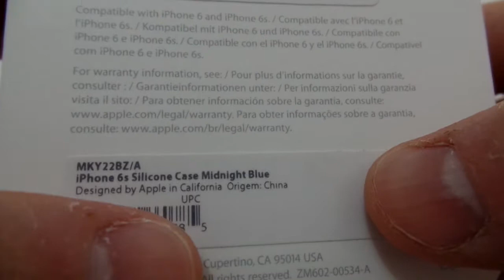Unboxing do Case de Silicone da Apple para iPhone 6S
Use o PicPay para pagar amigos, boletos, recarregar o celular, e muito mais. Ao criar sua conta, insira o código, N2Q1RD, e ganhe de volta os primeiros R$10 que você gastar usando seu cartão de crédito. Baixe agora!